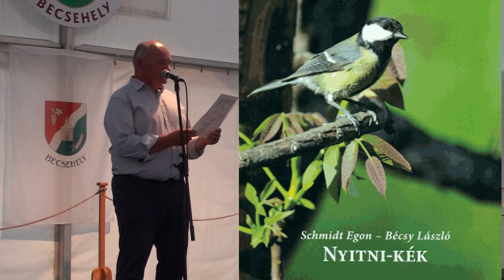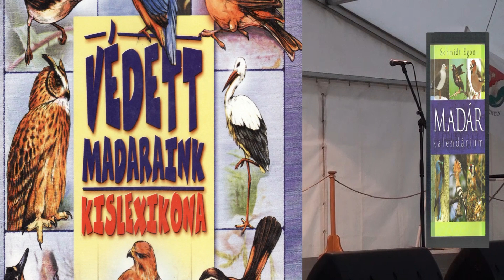Becsehely: Bejelentés a díszpolgári címről 2021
Schmidt Egon - ornitológus - Annamajor,